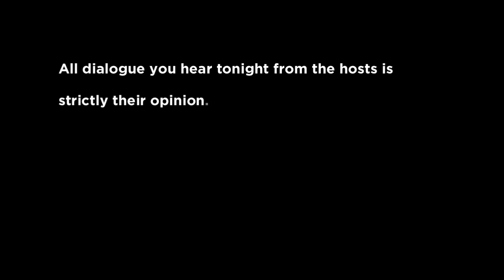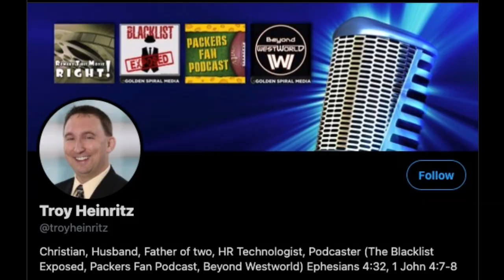The Blacklist Exposed Podcast - Nachalo - Live Discussion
In the beginning, a network of Russian spies that included Katarina Rostova created a new version of Raymond "Red" Reddington, and it was good.

Case Profile for Nachalo

Eight seasons of The Blacklist all come down to this episode, the one with the answers. Red and Liz after arriving in Latvia last time stand at the door of what will go down as one of the more visually stunning episodes of The Blacklist as they enter "The Nest" the originating source of Red's entire operation and how he comes up with the names on The Blacklist. This site is where information is collected as currency and traded for other information on heads of state, leaders of industry etc. It is here at the source that we finally get the pieces put together as to why Red entered Liz's life 8 years ago.

The episode transitions into an interesting documentary style exposition presented to us in black and white by director Kurt Kuenne who was behind the documentary Dear Zachary. During the exposition sequence we learn how Katarina Rostova was brought up in the family business of being a spy, the work she had to accomplish, and her closest friends that helped her along the way.  We learn about Ilya's involvement, Ivan's involvement, but most importantly Tatina Petrova aka "Fakearina" and how she was setup by Dom and Ilya.  All of this leading to the answer that Reddington was created to protect Liz and keep Katarina Rostova hidden. So who is "Red" Reddington, the creation? That is left for you to decide.

Be sure to answer our profiling question of the week: YES or NO. Does this episode confirm that Red is Katarina Rostova?

The Music for Nachalo

Only one song this week for the episode. When we see "created Reddington" step out of the car for the first time we hear "It's a Man's Man's Man's World" by James Brown.

You can hear these songs via the official Blacklist playlist on Spotify or the same playlist recreated by us on Apple Music.

Keep Connected

Each week of The Blacklist Exposed will take a deep look at both the minor and major plot lines to this fantastic series.

A special thanks to Veruca Crews for creating our podcast cover art.

Thanks for listening! We’ll talk to you soon. In the meantime, be sure to keep yourself off, The Blacklist.